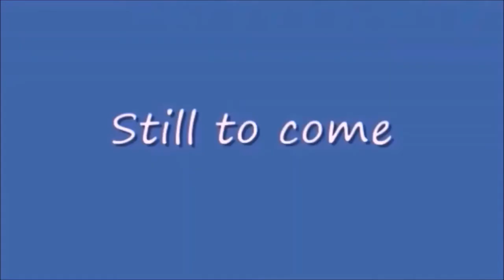Monday Night Mayhem 434